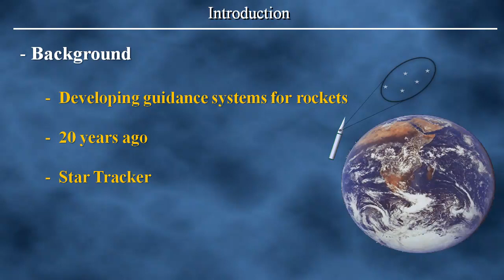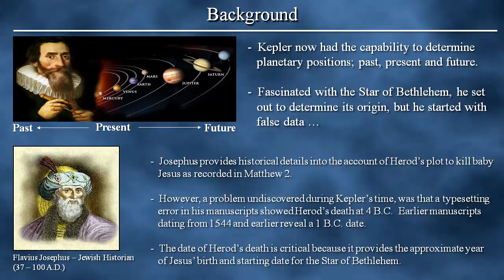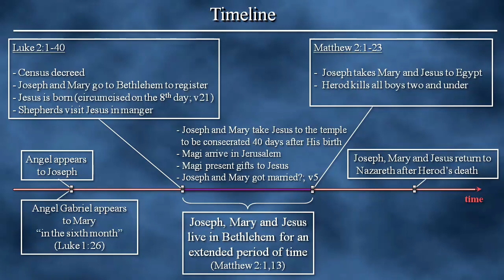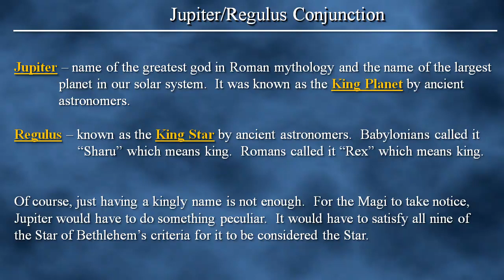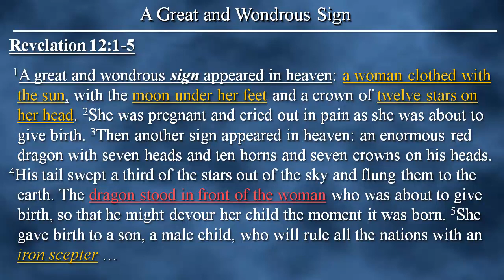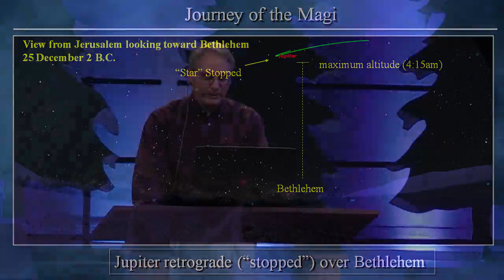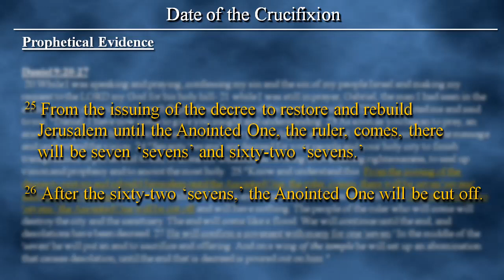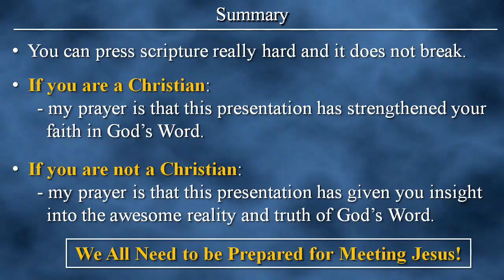Star of Bethlehem (A Mystery Unlocked)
This is a video presentation on the technical analysis of the Star of Bethlehem from an Aerospace Engineer's perspective.  Bible prophecy, Historical Evidence and Astronomy are used to provide evidence for the Star of Bethlehem.  The real birthday of Jesus is discovered, how long Mary was pregnant with Jesus and even the actual day of crucifixion that lines up with the Daniel 9 prophecy to the exact day!

Dates and times discovered in the analysis provide insights into end-times prophetical events as well.  You can see how some of these insights are used in further prophetical analysis in the Science and Prophecy in the Bible video series on YouTube.

For prophecy questions or to check for availability to present at your church: